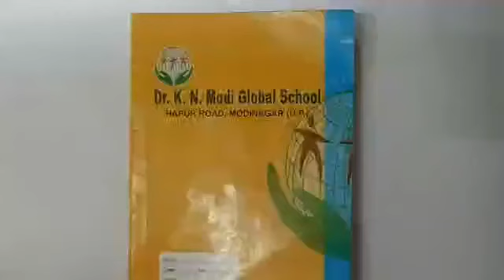Class - Nursery , English , Topic - Fill ups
Through this video kids will learn how to write Fill ups in English notebook